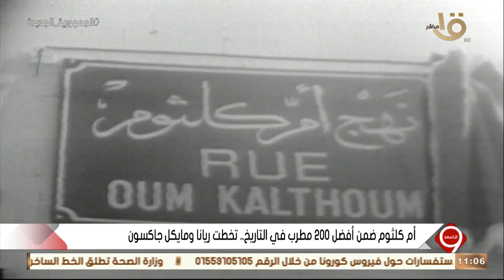أم كلثوم ضمن أفضل 200 مطرب في التاريخ تخطت ريانا ومايكل جاكسون.. التفاصيل مع الناقد الفني أمجد جمال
التاسعة | أم كلثوم ضمن أفضل 200 مطرب في التاريخ تخطت ريانا ومايكل جاكسون.. التفاصيل مع الناقد الفني أمجد جمال